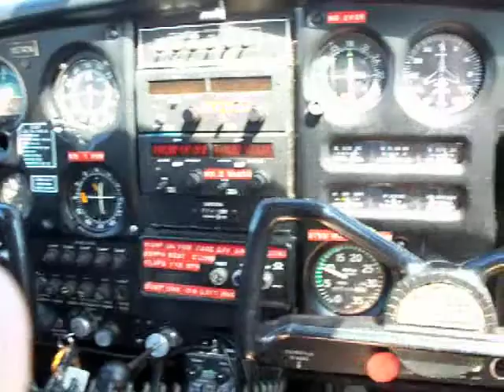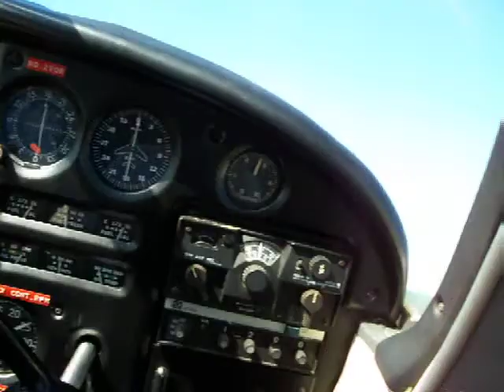My first ride in a prop plane Part 1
This ideo is of me(Matthew) and the pilot(Mike) Taxing onto the runway and taking-off. Then i got a video of us flying over my school.